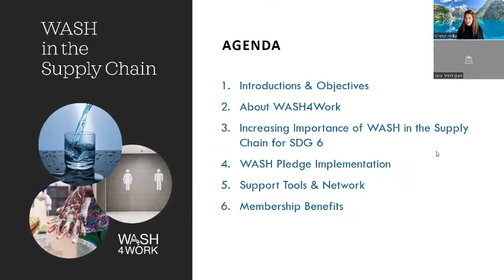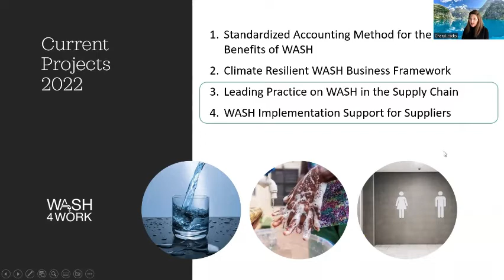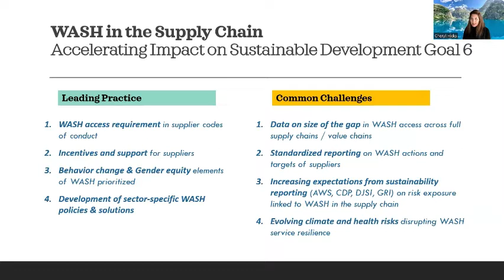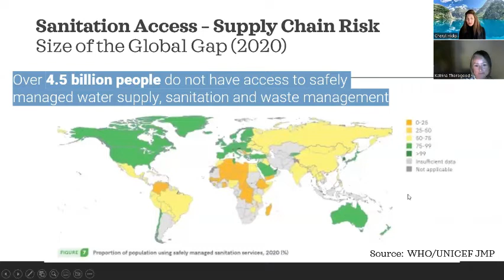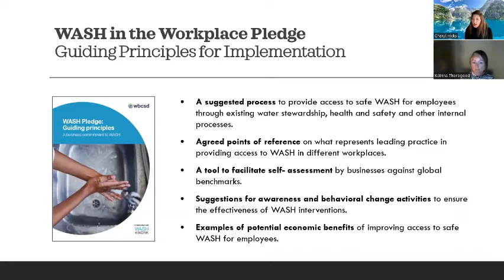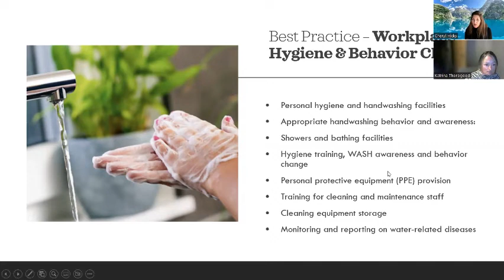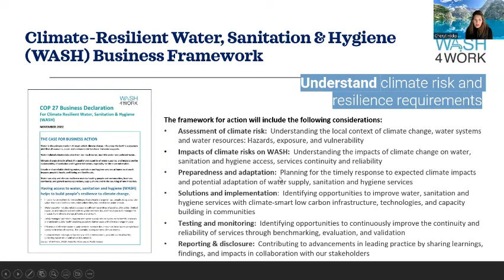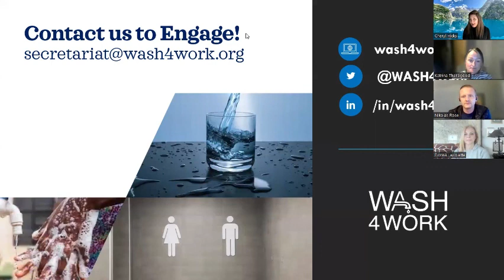WASH Pledge for Suppliers Webinar. Session 1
WASH4Work introduction webinar for WASH Pledge suppliers.
Session 1 of 2 on December 30 2022